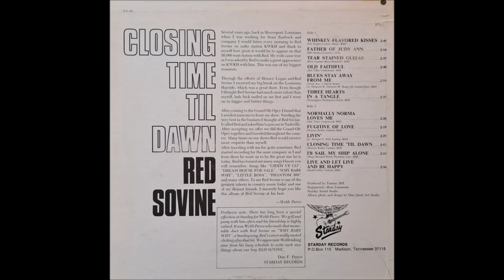Red Sovine - The Father Of Judy Ann [c.1968].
[Written by  Bill Owens]

Issued on  Starday 857 A [1968]
From   LP   " Closing Time 'Til Dawn" [1969]

2008  West Virginia Music Hall of Fame